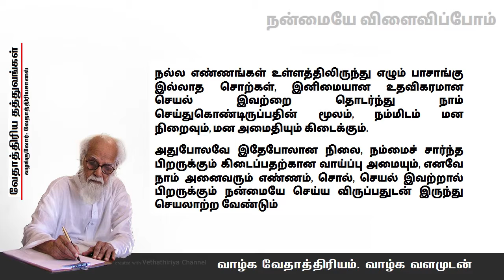Make Good Thinks - நன்மையே விளைவிப்போம்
மாக்கோலமாய் விளைந்த மதி விருந்து தத்துவங்கள் - Vethathiriya Channel - Happy to share with you. We are follower and researcher of, "Shri Vethathiri Maharishi". If you have any question, please let me know in comments.